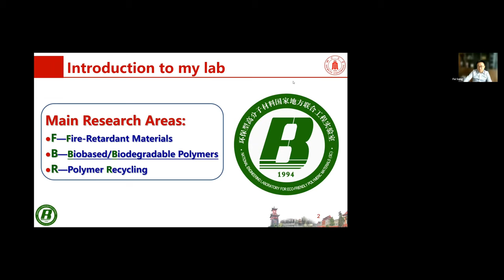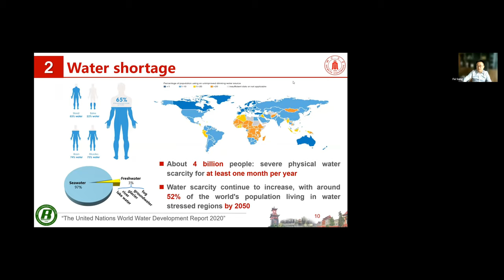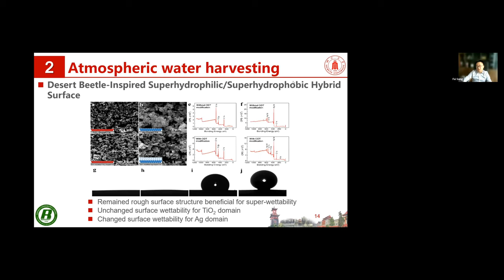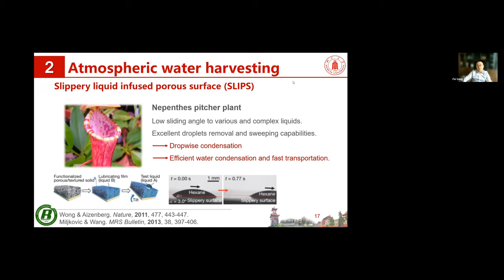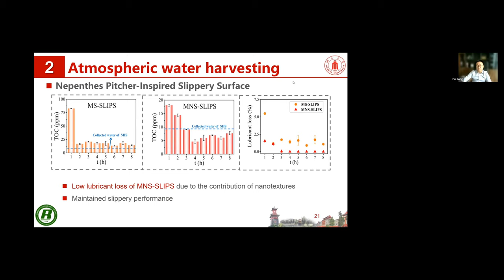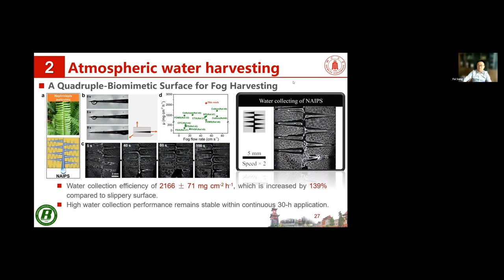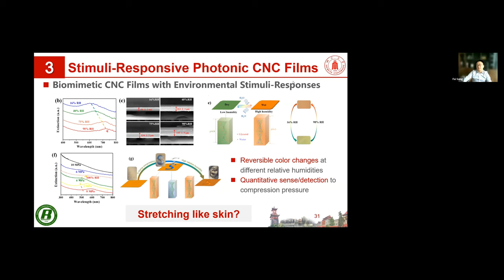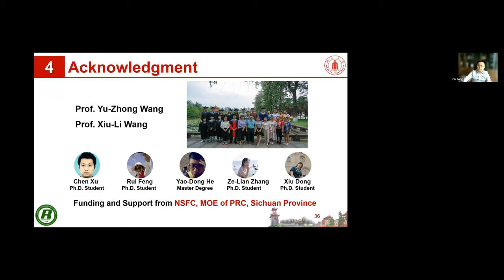Bio-inspired Cellulose-based Materials and their Applications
Abstract: As the oldest and most abundant biomacromolecule on earth, cellulose has been used as one of the earliest materials by humankind. Because of wide resources, renewability, and sustainability, it has been regarded as the one of the best candidates to replace petroleum-derived materials that have caused serious environmental problems, and currently its applications have been extended widely to biomedical, energy, electronic and environmental areas. However, how to mimic natural designs and functions of existing amazing spices/phenomena, developing new functional cellulose materials, still needs to be concerned. Here, we present some examples reported by our group in recent years. To address the global water shortage issue, learning from the fog-harvesting skill of Namib desert beetle, a cellulose-based superhydrophilic/superhydrophobic patterned film, on which nano-TiO2 works as the hydrophilic region to catch water while hydrophobically modified nano-Ag behaves to induce the rolling of water droplets, is constructed. 1043 mg cm−2 h−1 of the water collection efficiency as well as high antibacterial performance is achieved using such film. Considering the long-term application, a nepenthes pitcher plant-inspired slippery liquid-infused porous surface with high stability is developed through synergistical construction of regular micro-pincushion and nanoparticles on a cellulose film. Such film can collect water continuously and stably from air. On the other hand, to biomimic structural colors in nature as well as color changes responsive to environmental stimuli, a highly flexible, controllably iridescent, and multistimuli-responsive cellulose nanocrystal (CNC) film is prepared through the co-assembly with glycerol, a small molecule acting as plasticizer and hygroscopic agent. The presence of glycerol results in the enhanced mechanical toughness, making it possible to prepare free-standing iridescent CNC films with tunable structural colors. Upon exposure to different environmental humidity and mechanical compression, such films can change colors in terms of self-adjusted chiral nematic structures. Furthermore, inspired by the elastic skin of chameleons, a polymeric network is constructed in the assembled CNC structure, fabricating free-standing and flexible structural-color films with a fracture strain of 39%. Notably, the CNC film shows reversible structural-color change upon stretching. The elastic film also displays humidity- and compression-triggered color changes that enable potential encryption and anticounterfeiting applications.